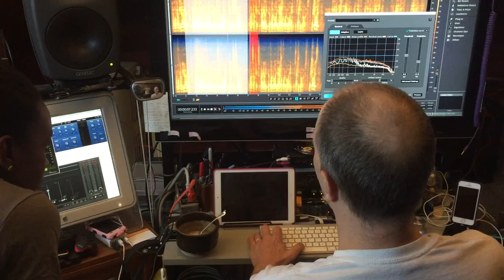SHORT FILM Dates for Coffee Sound Mix